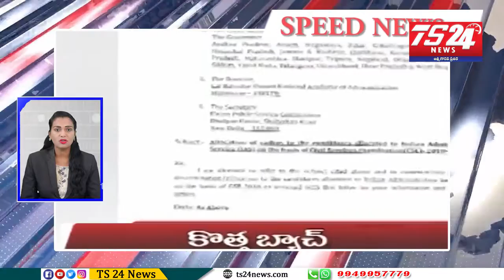Speed news|TS24 News